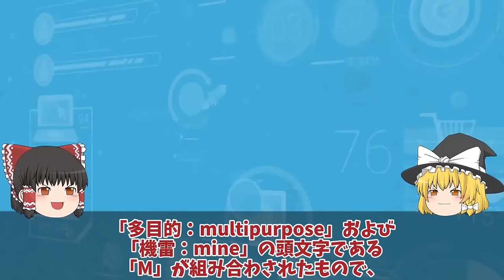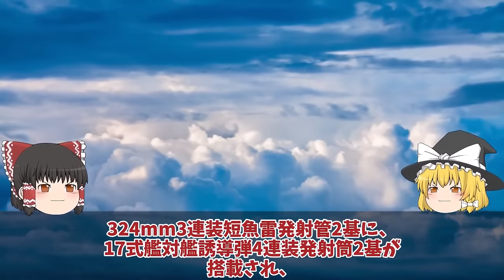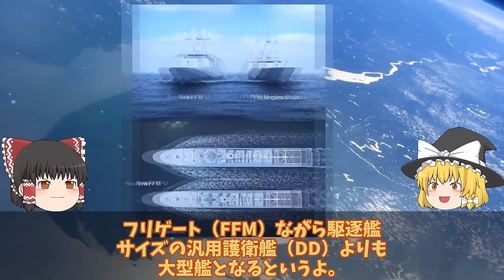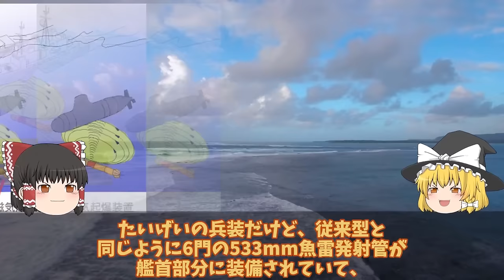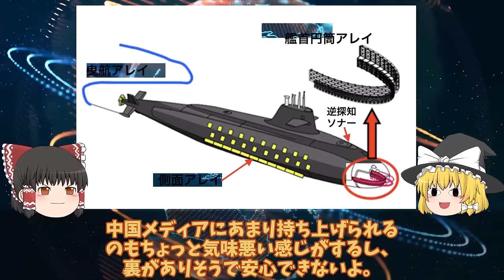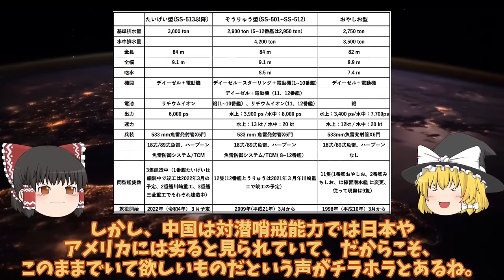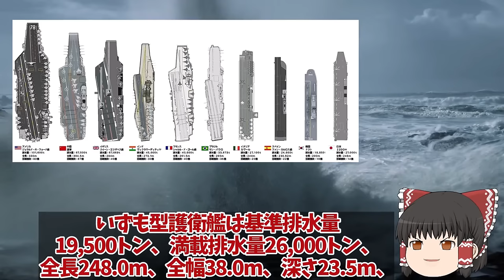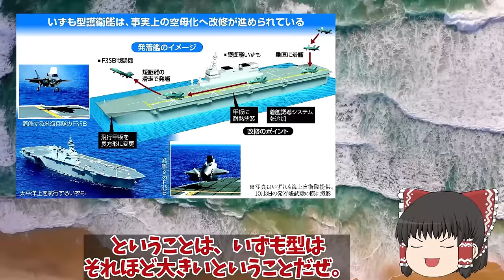【ゆっくり解説・軍事News】自衛隊最強スペシャル 防衛省本気で次期もがみ型ついに豪州輸出開始開フィリピンも注目！三菱悪魔的建造【スペシャル・特集】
自衛隊最強スペシャル 防衛省本気で次期もがみ型ついに豪州輸出開始開フィリピンも注目！三菱悪魔的建造【スペシャル・特集】

11防衛省本気で次期もがみ型ついに豪州輸出開始開フィリピンも注目！三菱悪魔的建造能力にVSL32基倍増？

12海自最新鋭潜水艦に中国が反応負けた艦長持て余すたいげい型ソナー！格段の性能リチウムイオン電池が最大と言えるか？

13防衛省ついに次期空母建造計画発動いずも・かがマジでヤバい実力！護衛艦ひゅうが・いせの次世代無人機空母？